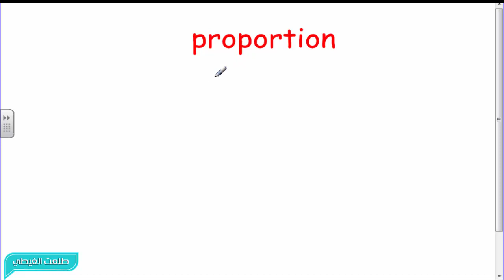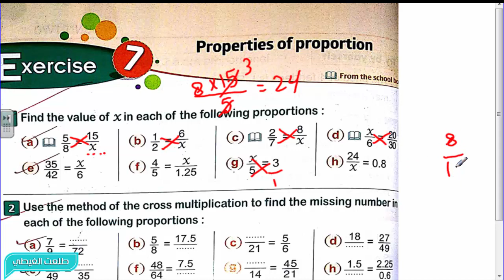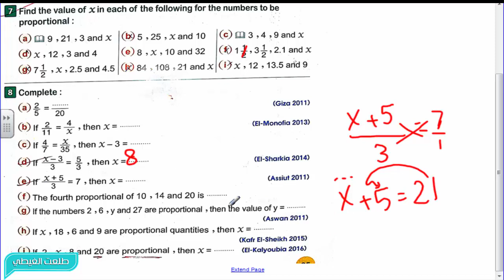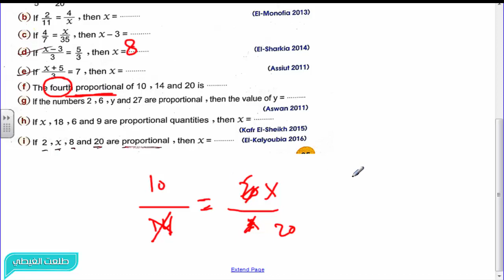كتاب المعاصر # ماث# الصف السادس الإبتدائي | ترم أول | حصة 13| Proportion | سهل جداااااااا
كتاب المعاصر # ماث# الصف السادس الإبتدائي | ترم أول | حصة 13|     Proportion  | سهل  جداااااااا + الشرح من كتاب  المعاصر

الرابط المثبت لروابط جمنيع الشروحات
ماث الصف الاول  الابتدائي - ترم أول  2018
العلوم
علوم الصف الرابع الابتدائي - ترم أول  2018